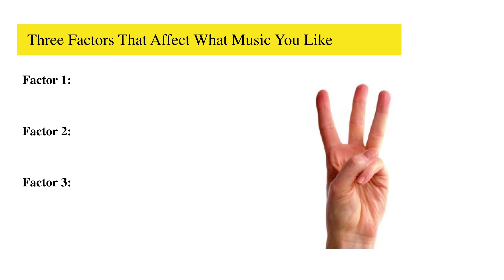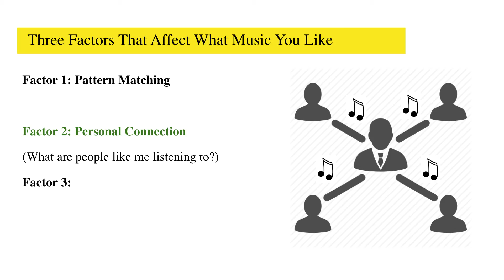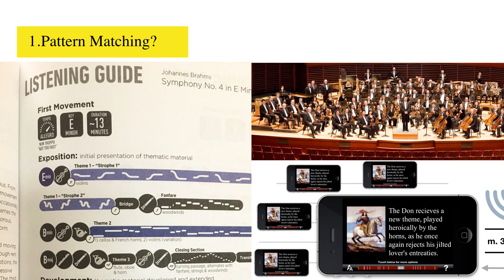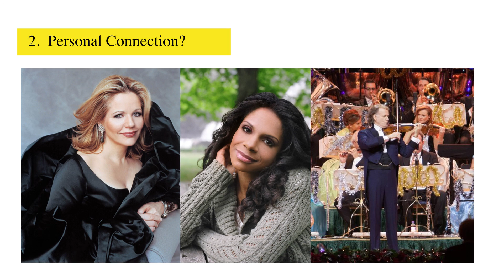TN Inspire! “A Wild Theory About The Future of Classical Music”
Matthew Hodge from Sydney Symphony Orchestra presents live on stage at TN Inspire!

TN Inspire! made its Tessitura debut at TLCC2016. Presenting on a passion of their choice, speakers had exactly five minutes to teach, enlighten, or simply inspire the audience. But there was a twist! Each presenter was limited to 20 slides that auto-advanced every 15 seconds, keeping this fast-paced speaker series lively and entertaining for all.

TLCC2016 Tessitura Learning & Community Conference was attended by almost 1,900 cultural professionals in Washington DC during August 2016.